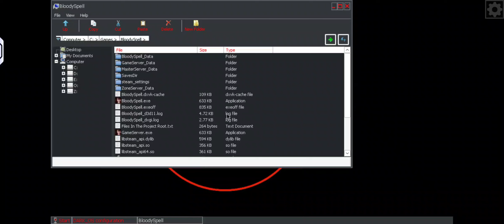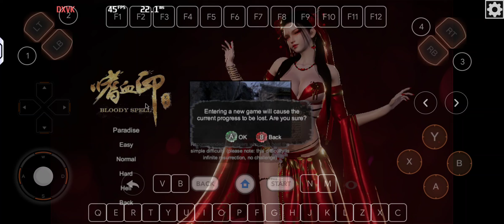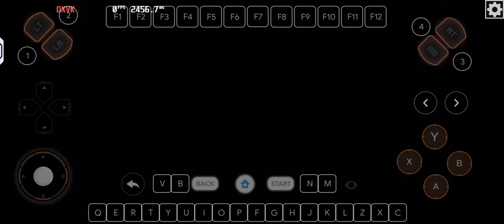Bloody Spell New Update DarkOS 0.9611 Windows Emulator For Android Offline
My Settings ;

Dynarec Custom

DarkOS 0.9611

Wine 9.9 Staging Wow64

1064x600 DXVK

( Offline )

Device ;

Specs ;

16gb Ram / 512gb Rom

Big Credit ;

( Olegs2 )

( DarkOs )

Xinput Bridge ;